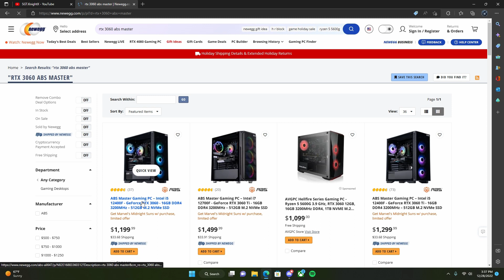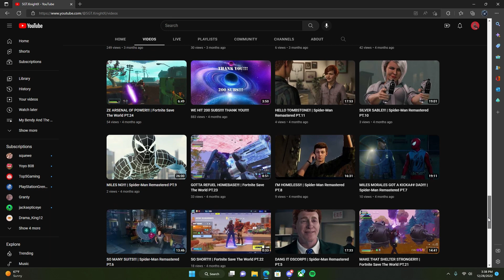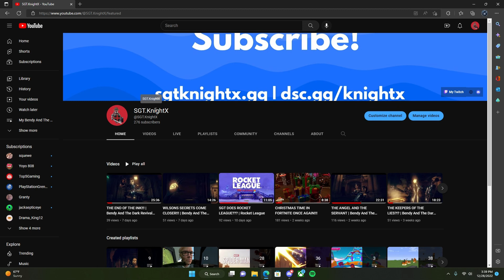My Journey As KnightX To SGT.KnightX.